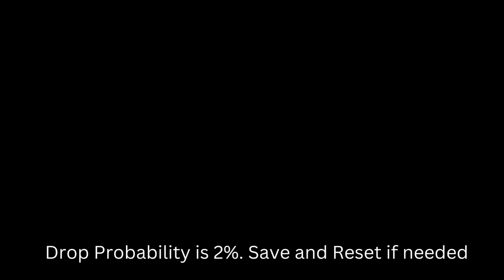Battle Tested Shield - Is is worth getting? - Octopath Traveler 2